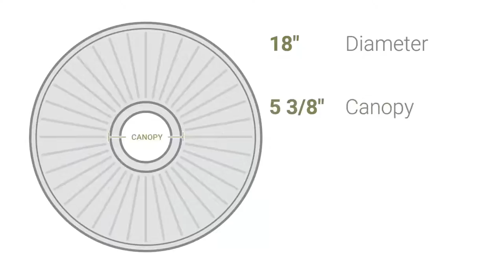Ekena Millwork CM18DI 18"OD x 3 5/8"ID x 1 1/8"P Diane Ceiling Medallion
Ekena Millwork CM18DI 18"OD x 3 5/8"ID x 1 1/8"P Diane Ceiling Medallion (Fits Canopies up to 5 3/8")